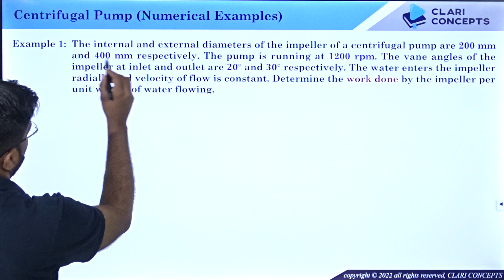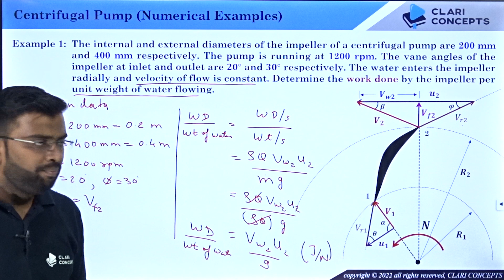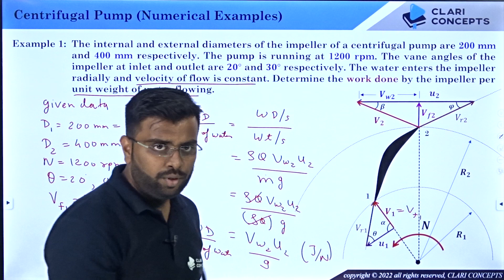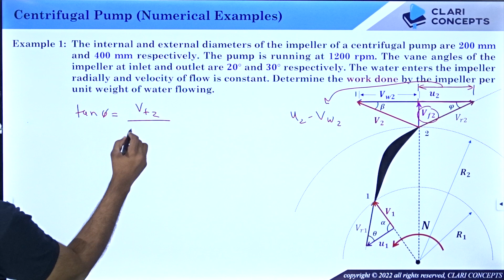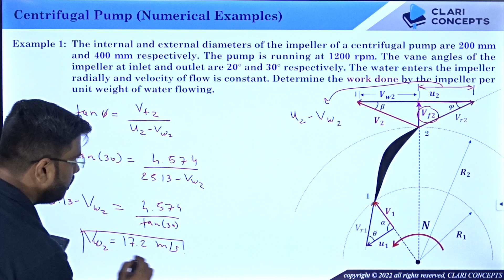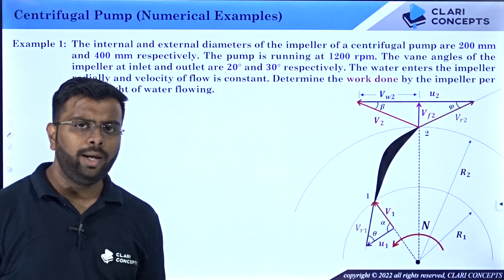Numerical Examples of Centrifugal Pump | Hindi